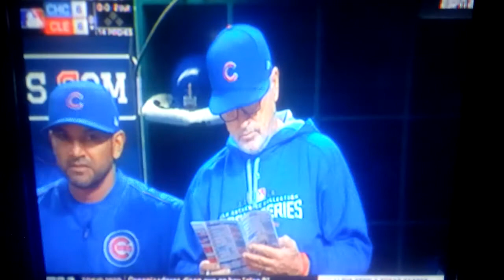Rajai davis tie game, HM WS2016G7 vs Aroldis Chapman(3ernesto J3erez)